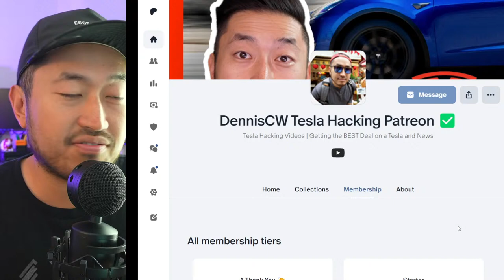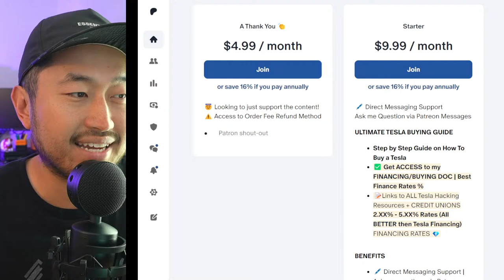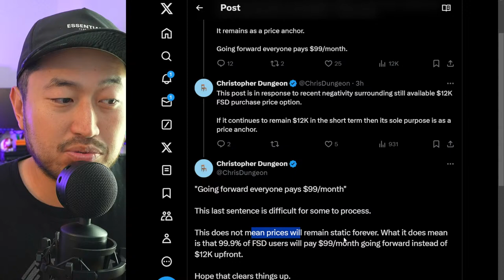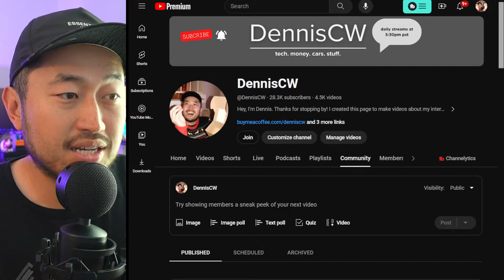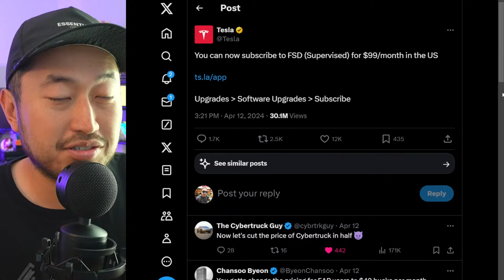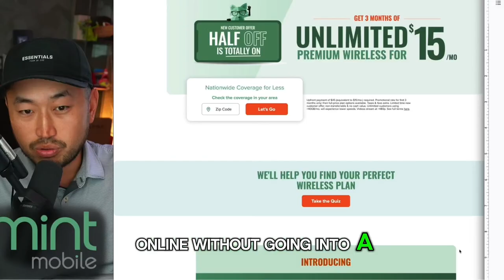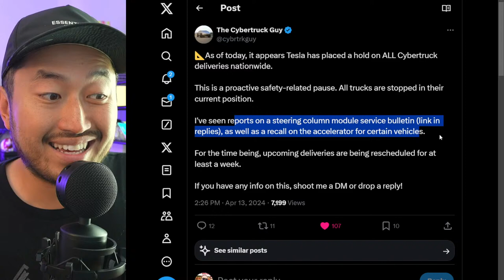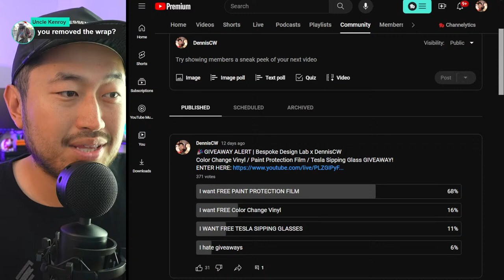Tesla Just Killed The PRICE of Full Self Driving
✅CHECK OUT Tenet's EV-ONLY Financing ⬇️
Looking for Lowest Tesla Monthly Payment?